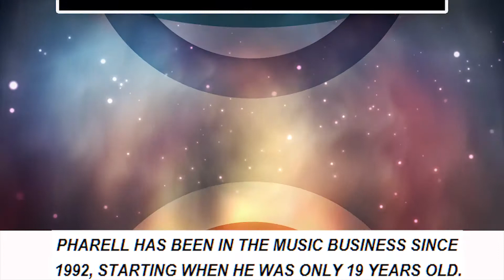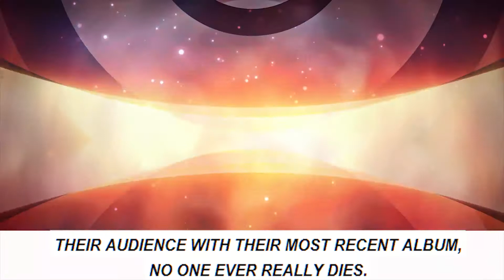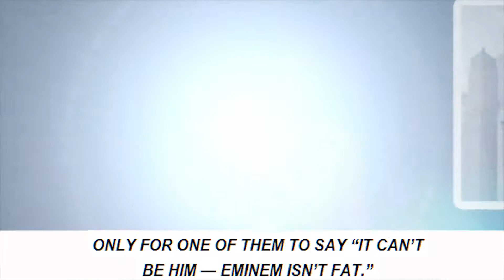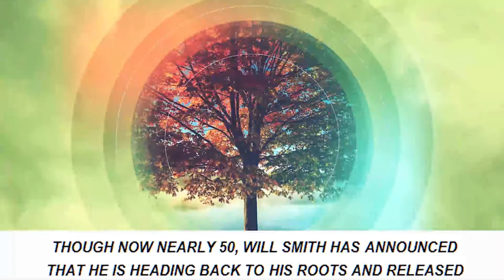TOP 15 Celebs Who Literally Don't Age (And Are More Attractive Than Ever) - [Facts Wrack]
15. Pharrell Williams.
14. Gwen Stefani.
13. Jared Leto.
12. Keanu Reeves.
11. Paul Rudd.
10. Eminem.
9. Elijah Wood.
8. Sandra Bullock.
7. Reese Witherspoon.
6. Joseph Gordon-Levitt.
5. Jennifer Lopez.
4. Julia Roberts.
3. Will Smith.
2. Halle Berry.
1. Dave Chappelle.